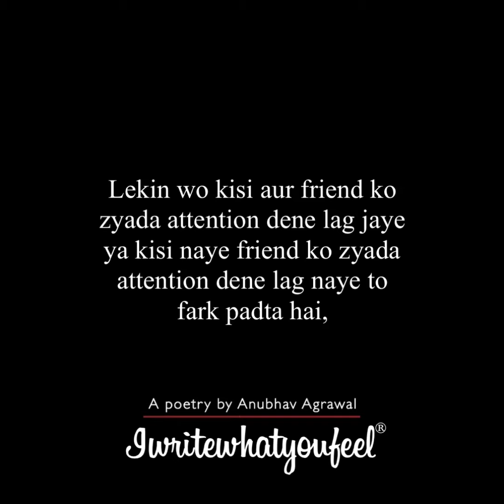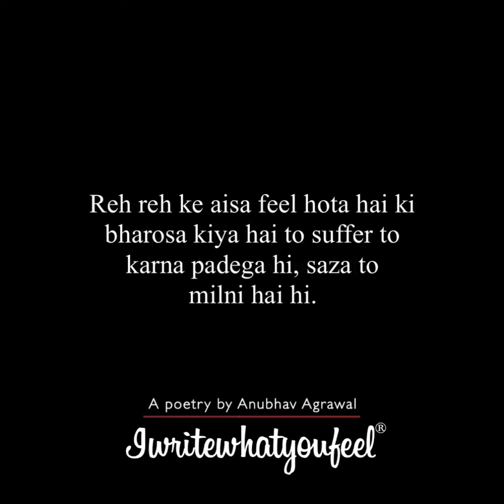Jab Aapka Friend Kisi Aur Ko Zyada Attention De - Emotional Poetry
When your friend gives more importance to someone else, it hurts.

Why Not Me? A feeling of millions has become #1 National Best Seller. It's available in Hinglish & English languages. You can order on Amazon/Flipkart and purchase from your nearby stores. Please get your copy